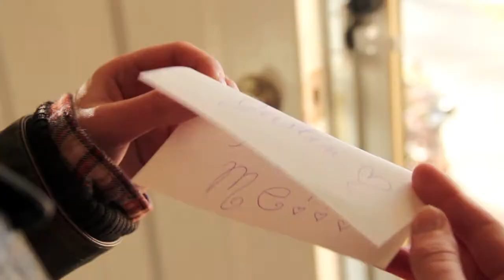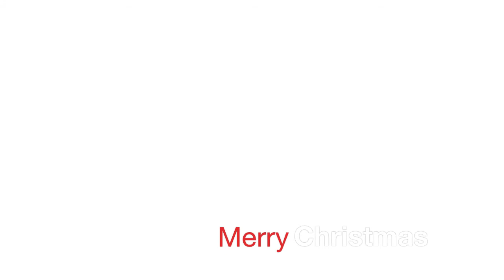All I Want for Christmas Is You (Justin Bieber + Mariah Carey)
Pretty self explanatory. Kylie = Justin Bieber. Tess = Mariah Carey. Hahahaha.